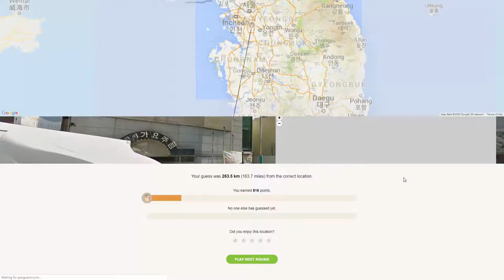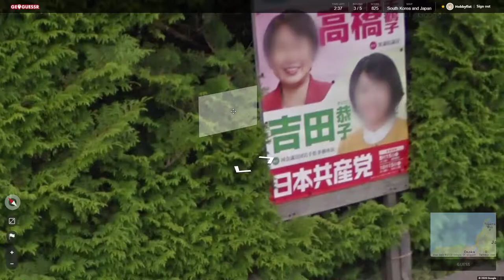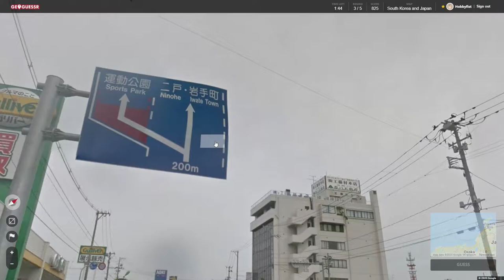Hobbyfist Geoguessr - [Part 311] Zoom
Speed.